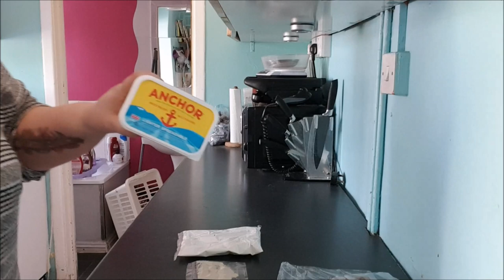I TRIED TO MAKE CINNAMON BUNS! KITCHEN FAIL...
It's a kit. It has instructions. How hard can it be?

Some of the items I use in my reselling business:
Dymo Labelwriter 450 (for stock labels)